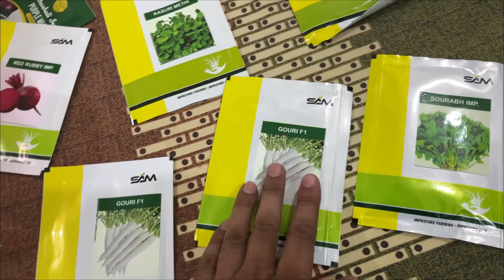DAY 13 : 😱 New Seeds Ke Packet a Gye Radish, Beetroot, Carrot etc October me konsi sabji lagaye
🌱 **Welcome to Day 13 of Our Gardening Journey!** 🌱

In this exciting episode, we unveil our new seed packets for radish, beetroot, and carrot! Join us as we prepare our garden beds, share planting tips, and discuss the best practices for growing these vibrant vegetables. Whether you’re a seasoned gardener or a beginner, this video is packed with useful information to help you cultivate your own delicious produce at home.

DAY 1

DAY 2

DAY 3

DAY 4

DAY 5

DAY 6

DAY 7

DAY 8

DAY 9

DAY 10

DAY 11

DAY 12